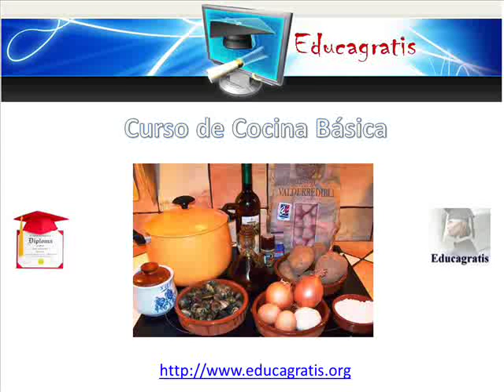Curso de Cocina Basica